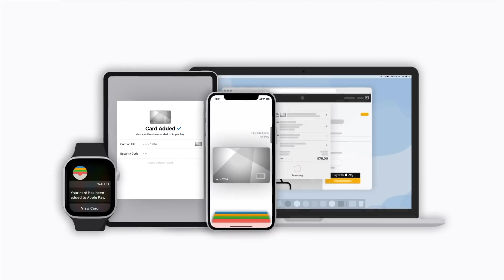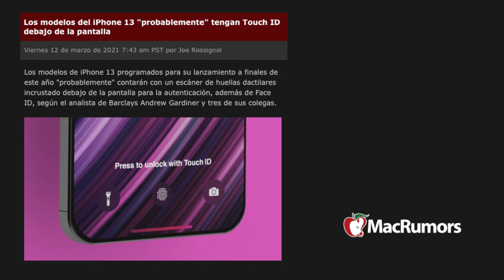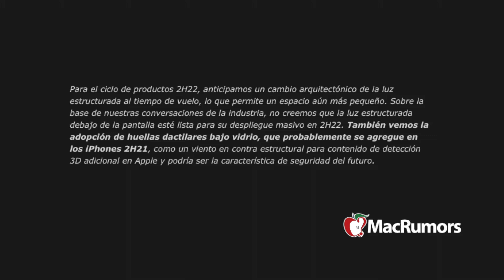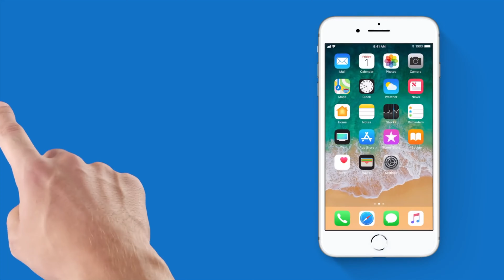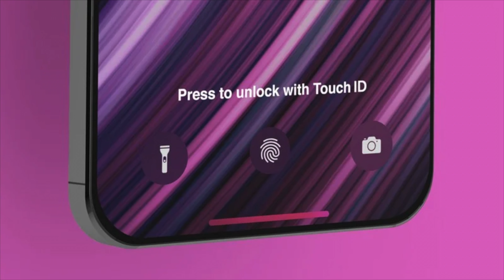iPhone 13 con touch id en pantalla si no es cierto debería serlo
Los modelos de iPhone 13 programados para su lanzamiento a finales de este año "probablemente" contarán con un escáner de huellas dactilares incrustado debajo de la pantalla para la autenticación, además de Face ID, según el analista de Barclays Andrew Gardiner y tres de sus colegas.